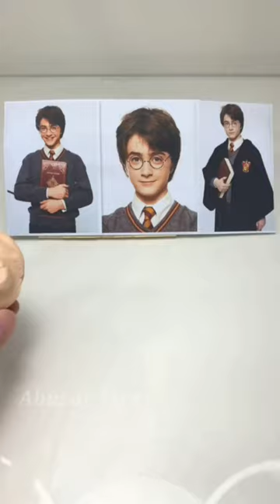Clay Harry Potter Magic boy💯💯 //long vedio only one short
VEDIO= clay artisan jay

MUSIC = Ruhan arshad offical

SONG= miya bhai

EDIT BY

clay Harry potter

Caly will smith
CLAY donald trump PM modi Freinds
Clay khaby lame
Clay cristiano ronaldo
Clay lionel messi
Clay Zack knight
Clay thanos
Clay Sonic hand made
Clay thor
CLAY BATMAN
CLAY STREET FIGHTER
CLAY DOCTOR STRANGE
Clay Elon Musk
Clay captain Jack sparrow
CLAY SPIDERMAN 🕷️🕷️🕷️
CLAY IRON MAN
Clay  Hulk  hra phad
Clay captain America
Chocolate robot
Chocolate dumbbell
Chocolate cake
Chocolate snake
Chocolate dragon
Chocolate car
Chocolate chameleon

LONG CLIPS INTO SHORT AND EDIT BY KINMASTER

LOVE YOU YOUTUBE FOR GIVE SUPPORT
AND LOVE YOU ALL  VIEWERS

@Team ART  @Dr. Garuda  @Clay Mixer  @AFRICA AVENGERS  @Ghetto Avengers  @Avengers Fans  @Movieclips  @Movieclips  @Hulk's Toy Review  @U Hulk Family  @PassThor  @Captain Watch Hits  @Captain Tate